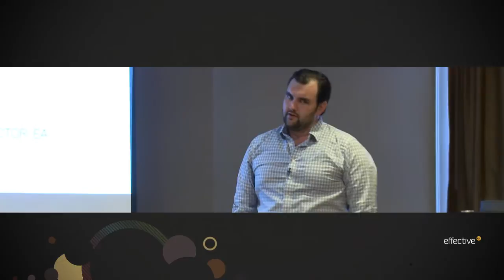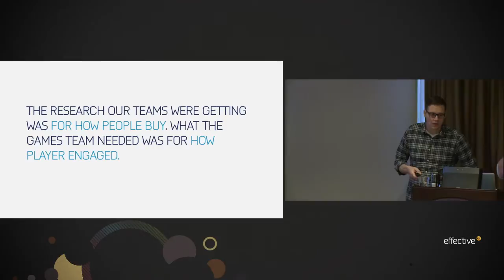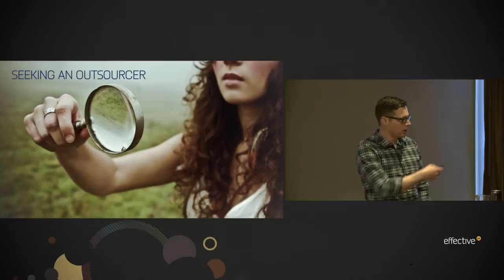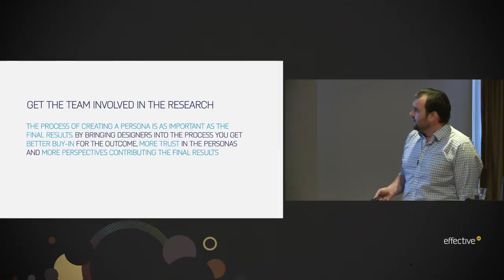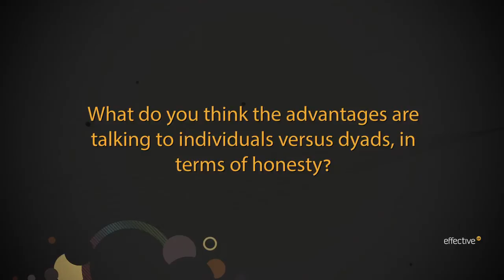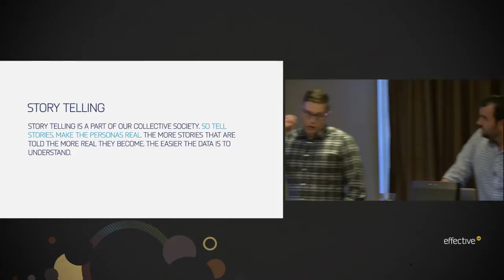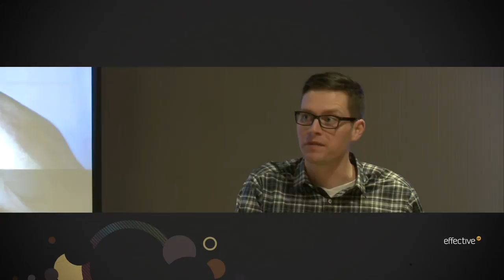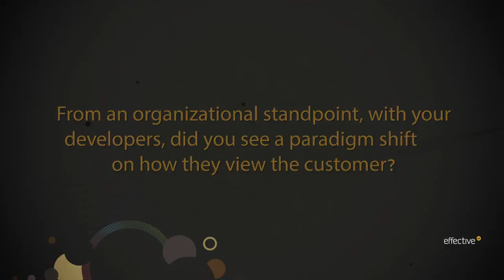Getting into the Game: How EA Put User Research into Practice - Total Customer Experience 2015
Presented at Total Customer Experience, February 2015, by:
Jordan Girman, group user experience director, EA
Shane Johnston, lead experience planner, EffectiveUI

Personas and journey maps are becoming more commonplace these days, as companies realize the value of understanding their customers beyond their age, gender and income. Getting a clear picture of customers’ needs, goals, motivations and attitudes plays a critical role in designing products and solutions that resonate with your audience.

But what happens after the project is complete and the personas are delivered? In many cases, they may live in posters on the wall, or in a PowerPoint presentation in a file. How do companies make sure that their investment in this important research actually serves its purpose?

EA conducted a large ethnographic research project with user experience agency EffectiveUI, where 25 NHL and UFC gamers were observed playing their respective games and interviewed on expectations, perceptions and motivations. The result was a set of comprehensive persona profiles that clearly define EAs audiences for these specific games.

Through the lens of EA’s experience, this session will cover how to embark on a persona project within a large corporate culture, as well as how to keep person as alive beyond the deliverable and make them prevalent within the organization.